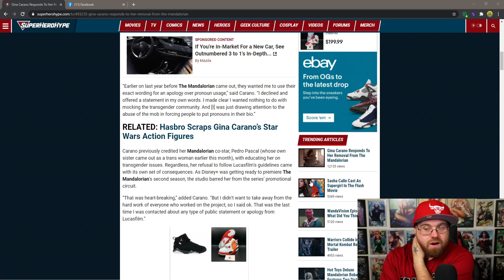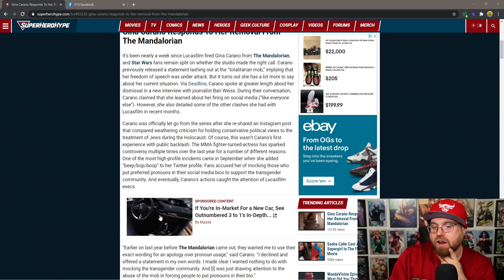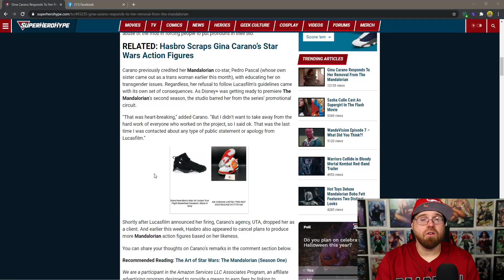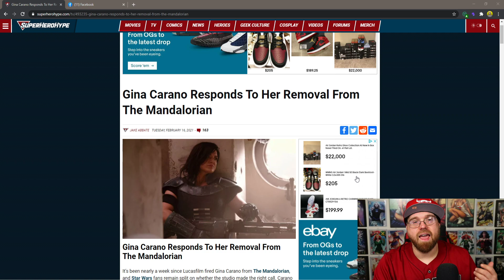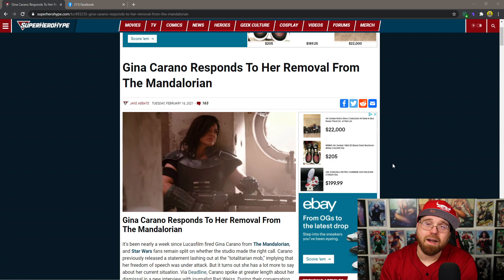Gina Carano Interview! - The TRUTH About Disney Revealed?!!!!